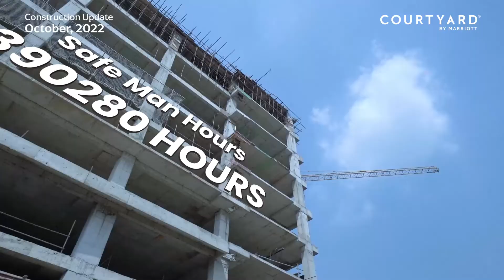Construction Update | Courtyard by Marriott Construction | October 2022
Courtyard by Marriott is an architectural marvel with world-class facilities, located in the heart of Islamabad’s residential and commercial hub, G-11 Markaz.